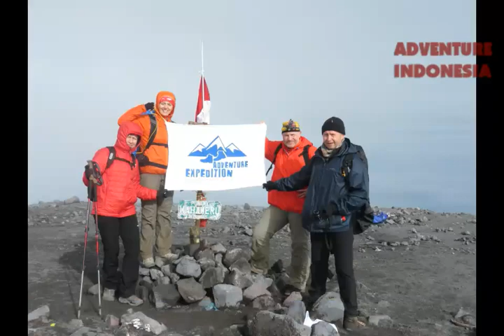Semeru Mountain Trekking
Semeru, or Mount Semeru, is an active volcano located in East Java, Indonesia. It is the highest mountain on the island of Java. This stratovolcano is also known as Mahameru.

For more info and tour

- Adventure Indonesia -